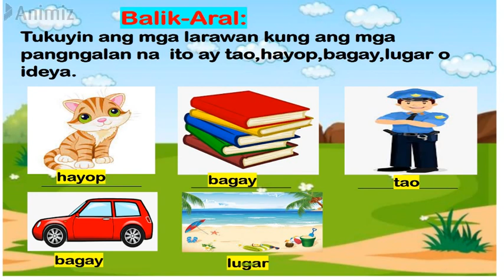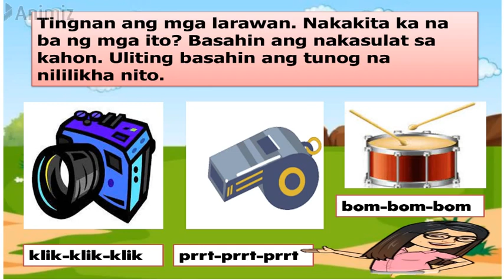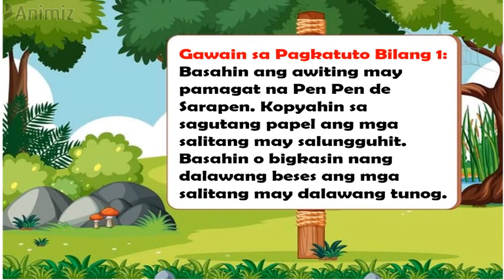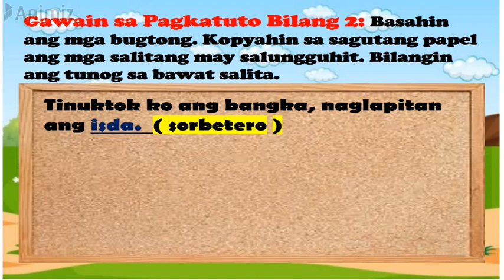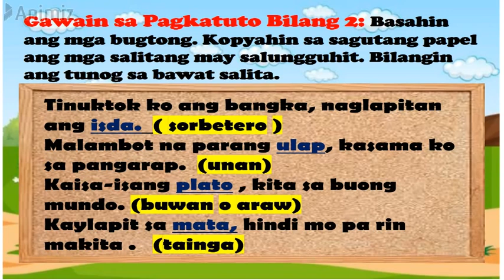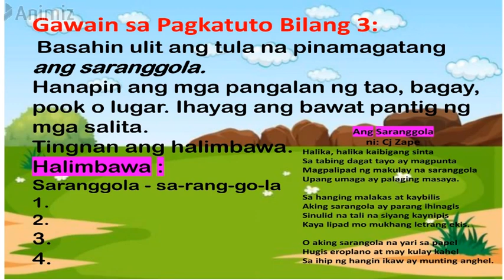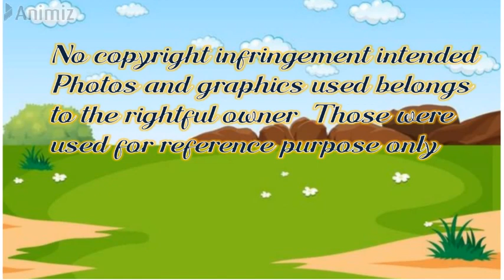MTB-MLE MOTHER TONGUE 1 Q1 WEEK 5: Pagbuo ng pantig o salita/𝙂𝙧𝙖𝙙𝙚 1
Mother tongue grade 1
mga tunog ng letra
mother tongue
grade 1 melc based lessons
Pagbuo ng pantig at salita grade 1
Pagbuo ng tunog
pagbuo ng pantig
pagpapantig
MTB 1 pivot melc based